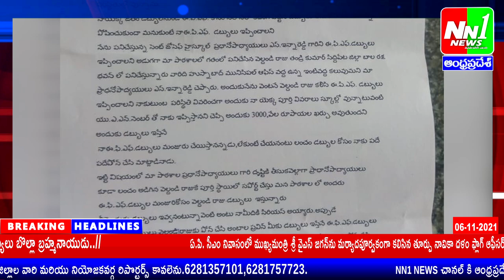06-11-2021 NN1 NEWS 1st Bulletin. బాల సంరక్షణ ఆఫిస్ లంచగోండి ఉద్యోగి వెల్దండి రాజును తోలగించాలి.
రాజధాని కొరకు రైతులు నిర్వహిస్తున్న నాయస్థానం టు దేవస్థానం మహా పాదయాత్ర.. సంఘీభావం తెలిపిన MLA.